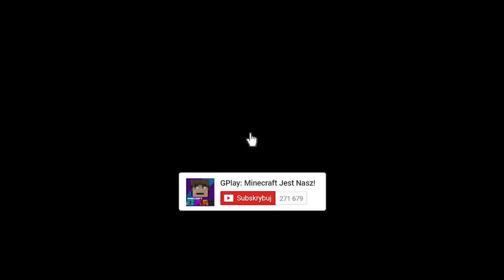NIE KRĘĆ TYM KOŁEM FORTUNY W MINECRAFT! GPLAY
W dzisiejszym odcinku zobaczysz jak GPlay wraz ze swoim kuzynem postanowili udać się do opuszczonego budynku, gdzie podobno mają miejsce zjawiska paranormalne. W okolicy znajdują opuszczone koło fortuny obok którego jest ostrzeżenie aby nim nie kręcić. Czy GPlay i Noobplay mimo wszystko wezmą udział w rozgrywce? Jak to się skończy? Tego dowiecie się w dzisiejszym filmie. Jeśli masz pomysł na kolejny odcinek to daj znać w komentarzu :)